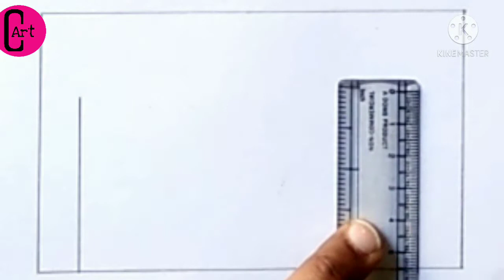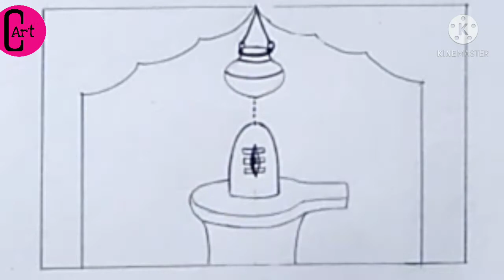Shivji drawing. ShivJi Ka Chitra Kaise banaen. Shivling ka Chitra.